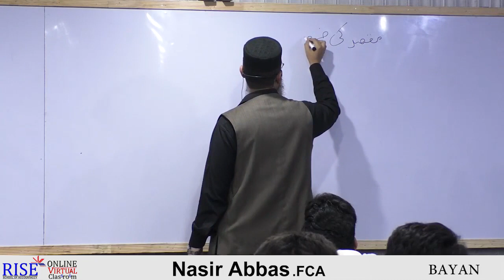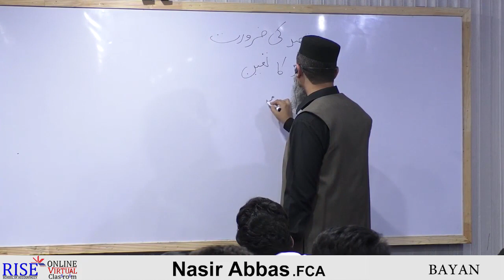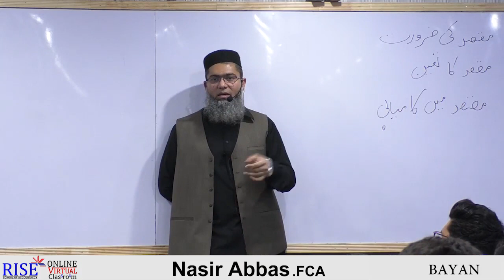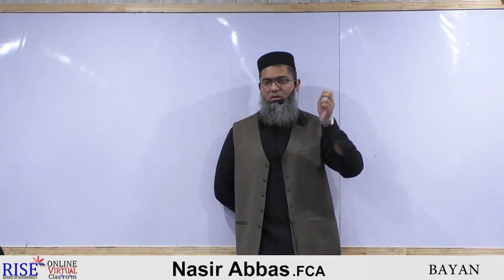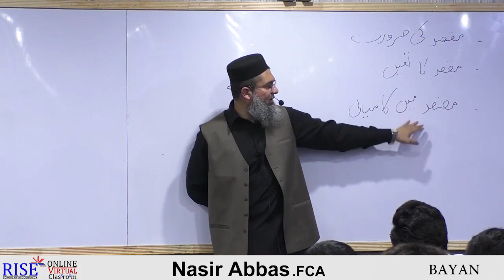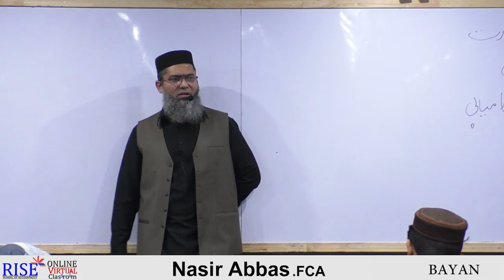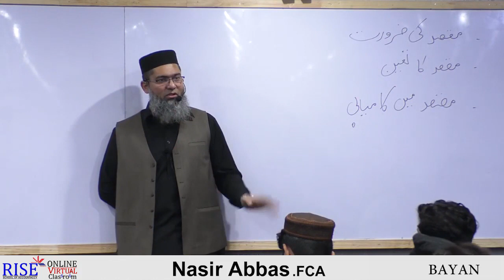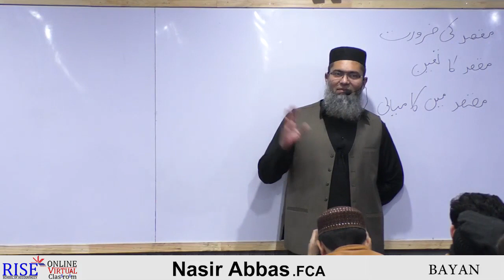Topic :Asal kamiyabi By Sir Nasir Abbas FCA